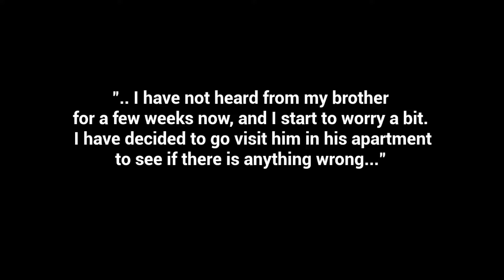The Apartment (No Commentary)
I thought about commentating on this game before playing it, but then I thought against it because it would be more immersive if I just did a no commentary instead. I was not let down in how well the atmosphere of the game played out.

~Which do you guys prefer? commentary? no commentary? or a mix of both?